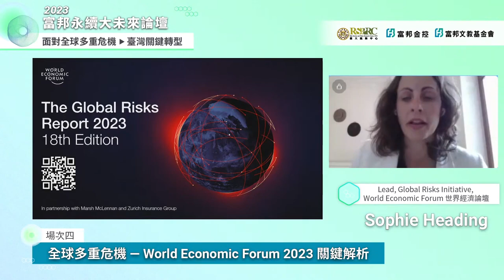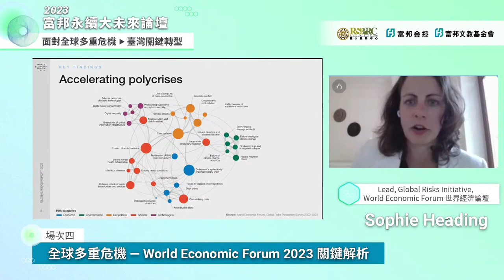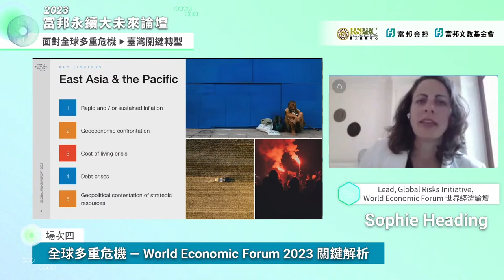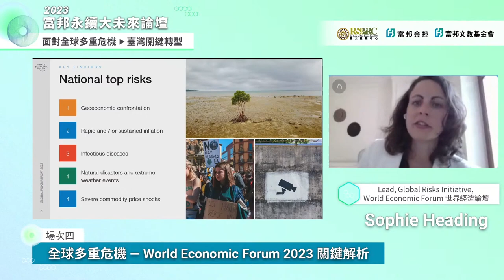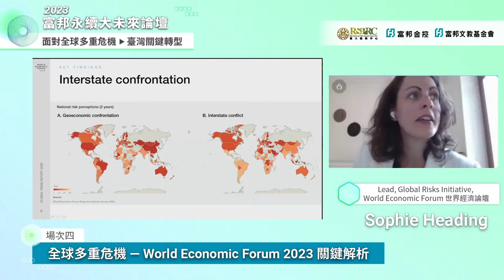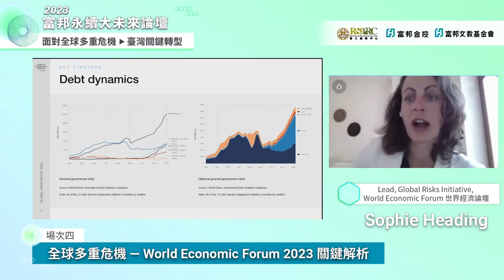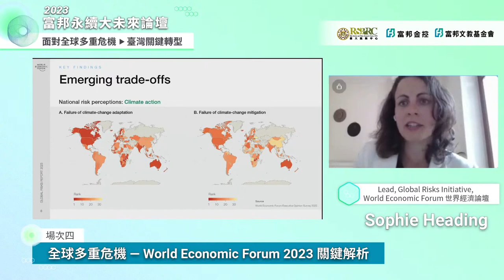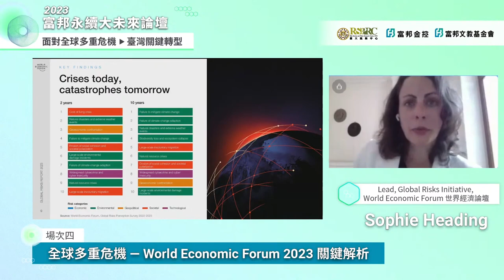2023富邦永續大未來論壇—場次四 - 全球多重危機—World Economic Forum2023關鍵解析 - Sophie Heading